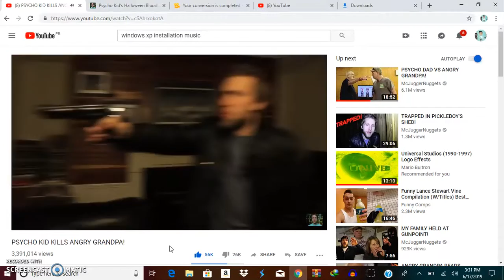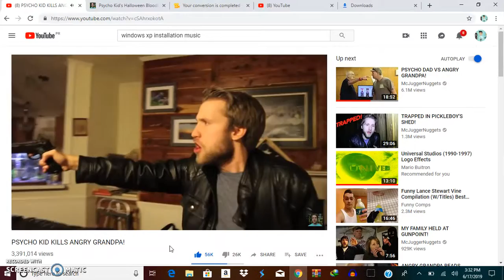Angry Grandpa Tries To Shoot McJuggerNuggets!